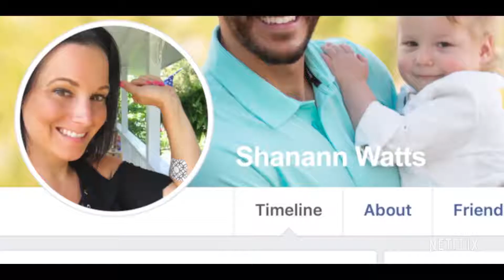American Murder: The Family Next Door - Trailer (2020)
The official Netflix trailer for the true crime documentary "American Murder: The Family Next Door"

"In 2018, a mother and her two daughters went missing in Colorado. Did the mother take her children and flee? Or was something more sinister at play? Tragically, the answer probably won’t surprise you – but that doesn’t make the story any less shocking."

Director: Jenny Popplewell
Stars: Nickole Atkinson, Jim Benemann, Luke Epple
Genre: Documentary, Crime